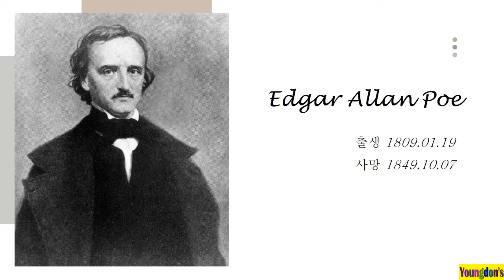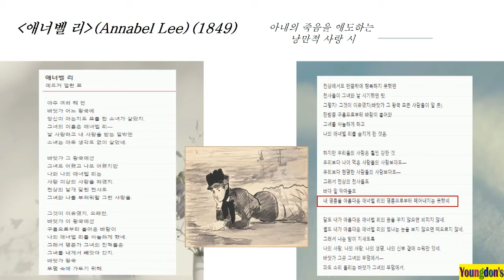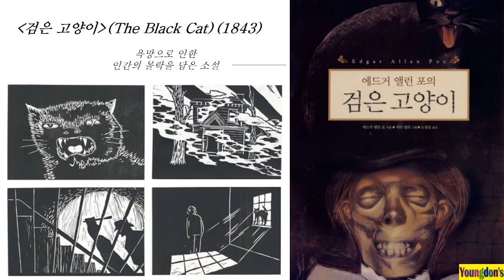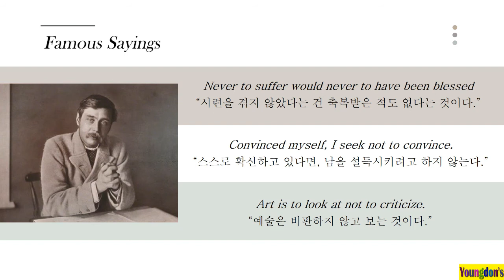Edgar Allan Poe 에드가 알렌 포우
동양대학교
영미단편소설읽기
영미작가소개 (Edgar Allan Poe) 학생발표
(가나다순: 박푸른, 양유진, 오수민, 이동준, 이선호, 최준영)